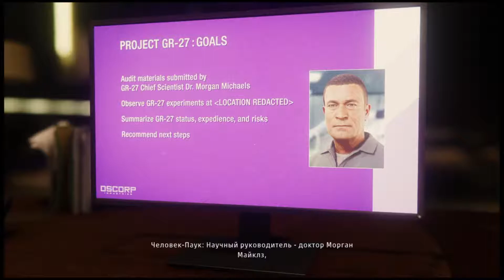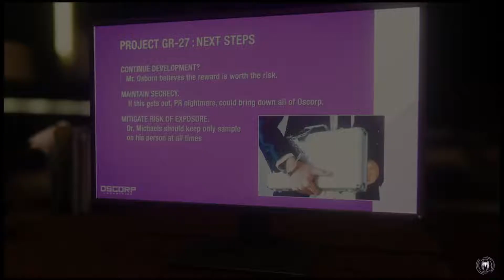Spider Man - Прохождение #17➤ Паучий взлом. Без приглашения.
Новое оригинальное приключение Человека-паука
Объединив усилия, Marvel и Insomniac Games придумали новую оригинальную историю про Человека-паука, непохожую на те, что вы знаете по комиксам и фильмам. Этот Питер Паркер – опытный борец с организованной преступностью в Нью-Йорке. Он постоянно балансирует на грани, одновременно пытаясь привести в порядок свою личную жизнь, построить карьеру и защитить девять миллионов жителей, чьи судьбы зависят от его решений.

Нью-Йорк вселенной Marvel – ваша игровая площадка
Большое Яблоко оживает в самом обширном интерактивном мире, созданном студией Insomniac. Свободно летайте на паутине по оживленным районам и наслаждайтесь роскошными видами достопримечательностей Манхэттена. Используйте окружение, чтобы побеждать злодеев во время эпических схваток, достойных лучшего киноблокбастера.